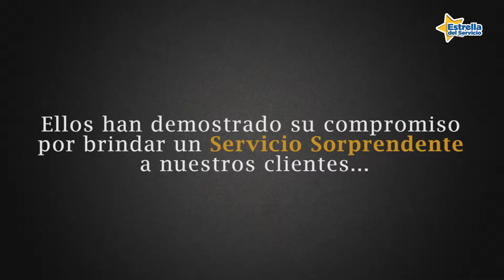Estrellas de Servicio: María José de Cinépolis Azcapotzalco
"Hay que hacer sentir al cliente como en casa." María José, Cinepolita de Azcapotzalco.